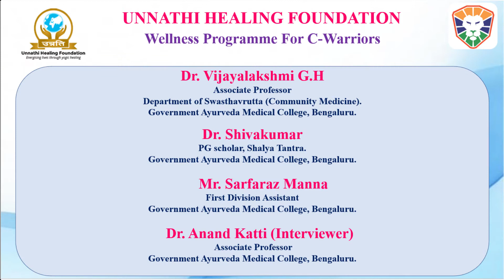Life of a Covid Warriors S 15